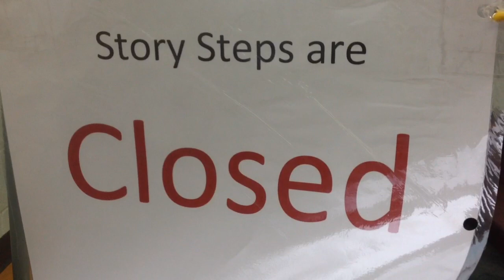Phoebe And Her Unicorn